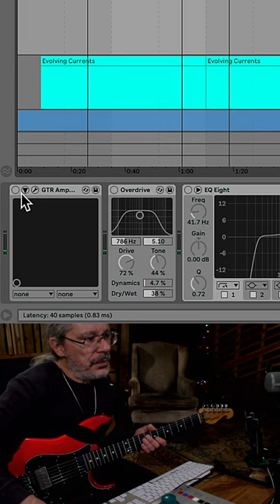How I Use The Ebow Part 1